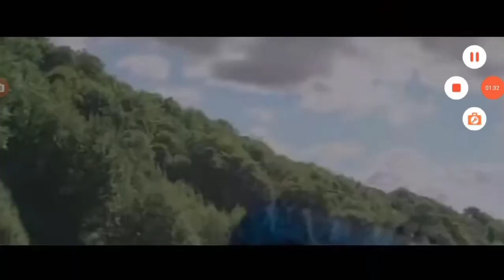Speckles Chases Susan Ginormica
Monsters vs. Aliens (2009)
The Dino King (2012)